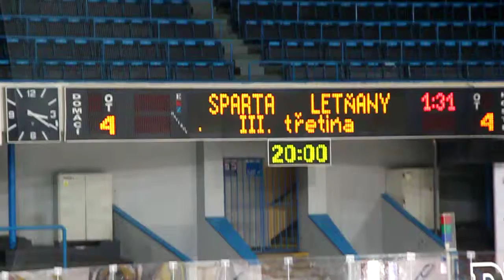20100820 Sparta PU_0070 skore.MOV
HC Letci Letňany PU HC Sparta Přátelák Starší Dorost 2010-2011 Hokej Czech Midget Exhibition Game Ice Hockey Prague Praha